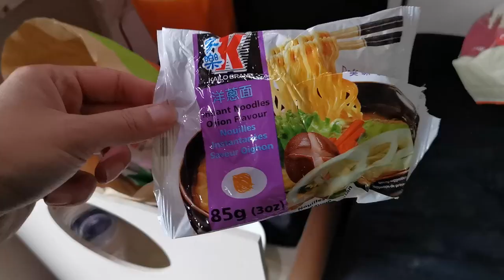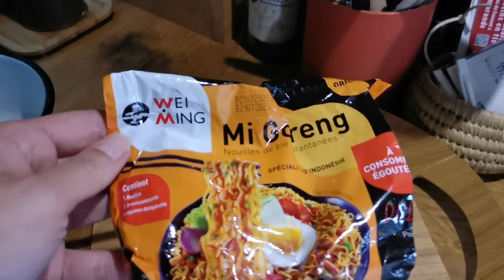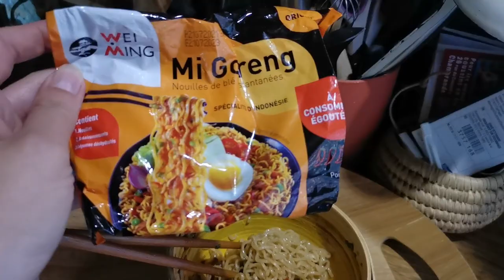Je fais des découvertes folles ! 😍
Hey coucou ! ✨
Aujourd’hui je vous emmène en balade !
J'ai fais des rencontres improbable et des découvertes de dingue. C'était une journée incroyable. Enjoy !